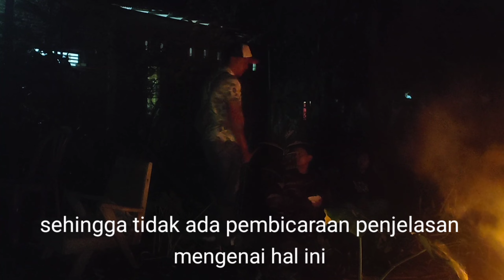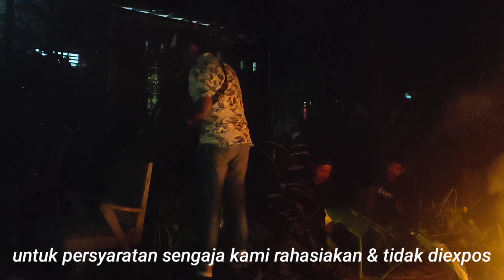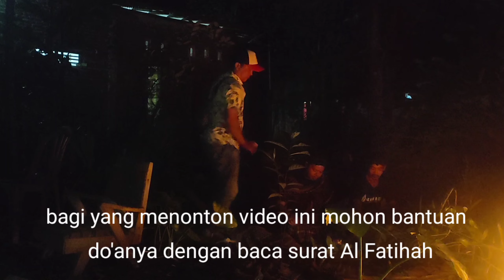🔴 PROSES PEMUTUSAN PERJANJIAN PESUGIHAN